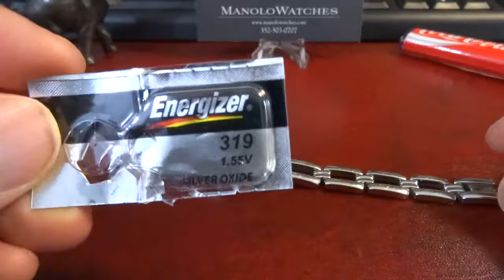Relic by Fossil Quartz Watch Serviced by Manolo Watches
Demonstration by Manolo Electronics